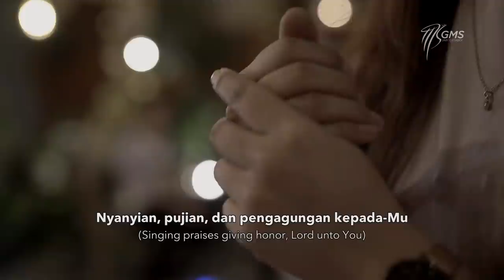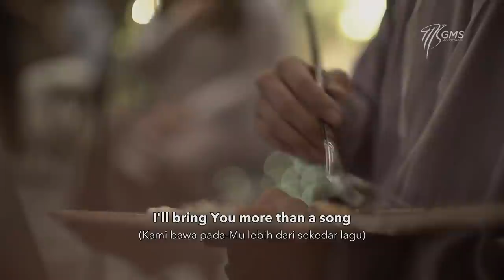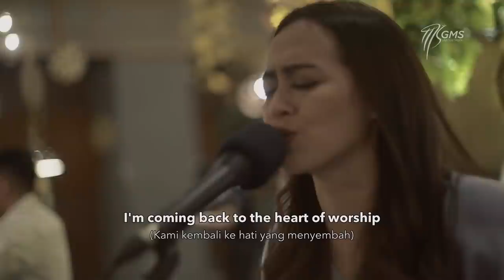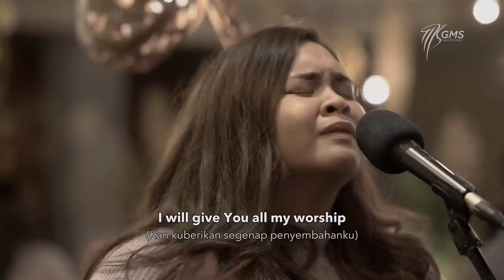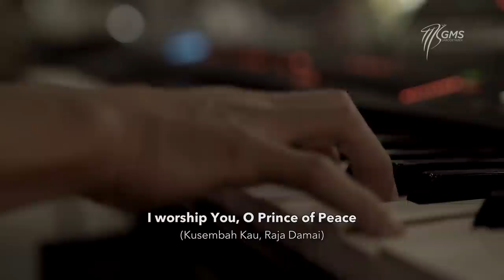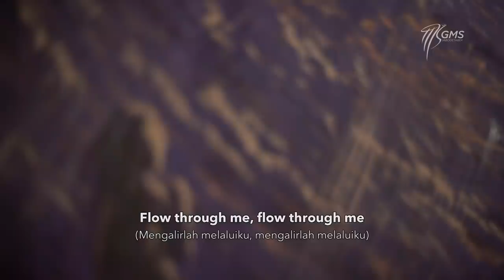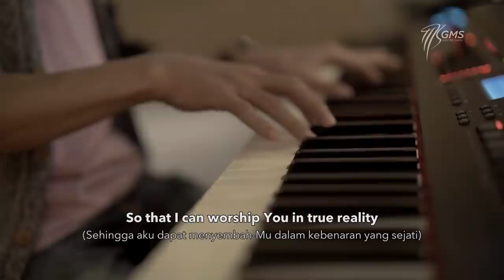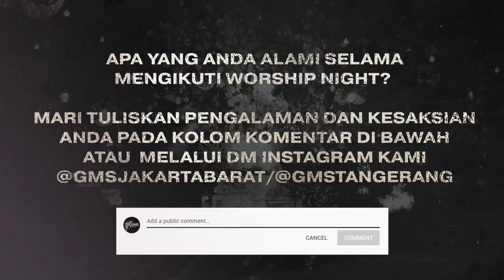WORSHIP NIGHT 6 (2020) GMS JABODETABEK "HEART OF WORSHIP"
“Tetapi saatnya akan datang dan sudah tiba sekarang, bahwa penyembah-penyembah benar akan menyembah Bapa dalam roh dan kebenaran; sebab Bapa menghendaki penyembah-penyembah demikian. Allah itu Roh dan barangsiapa menyembah Dia, harus menyembah-Nya dalam roh dan kebenaran” – Yohanes 4:23-24 (TB)

Tuhan menciptakan manusia untuk menyembah Dia. Tuhan merindukan persekutuan dengan kita, manusia, yang adalah sasaran kasih-Nya melalui penyembahan. Penyembahan sejati selalu lahir dari dalam hati. Esensi penyembahan tak sama dengan ekspresi penyembahan. Mari temukan esensi penyembahan yang benar melalui Worship Night malam ini.

Melalui Worship Night ini kami rindu setiap orang yang melihat dan mendengarnya mendapatkan hati yang kembali dibangkitkan untuk menyembah Tuhan dalam roh dan kebenaran. Kami berdoa agar setiap orang merasakan kasih Tuhan dan disertai dengan lahirnya kasih mula-mula kepada Tuhan kita, Yesus Kristus.

Kami percaya, bukan suatu kebetulan bila Anda dapat menyembah, merasakan hadirat Tuhan, dan mendengarkan pesan Tuhan melalui Worship Night ini. Bila Anda diberkati, Anda dapat membagikan link Worship Night ini pada setiap orang yang membutuhkan, terutama bagi mereka yang Anda kasihi.

Layangkan kesaksian Anda kepada kami dengan menuliskannya pada kolom komentar di bawah ini atau Anda dapat mengirimkannya melalui Direct Message (DM) di Instagram kami. Kami percaya kesaksian Anda dapat menjadi berkat bagi setiap orang yang membacanya.

Jika Anda telah menerima Kristus sebagai Tuhan dan Juruselamat pribadi Anda, kami, Gereja Mawar Sharon rindu untuk menjadi keluarga rohani bagi pertumbuhan kerohanian Anda. Bila Anda belum memiliki komunitas rohani, mari bergabung bersama kami dalam komunitas kecil kami, yaitu Connect Group.

Selama masa pandemi Covid-19, Connect Group akan diadakan secara online.

Kami sangat rindu untuk menyambut Anda secara langsung dan tidak sabar untuk melihat pertumbuhan rohani Anda.

0:00:00 : Opening
0:02:59 : Saat Kumenyembah-Mu
0:08:31 : Manis Kau Dengar
0:11:31 : I Sing Praises to Your Name
0:14:53 : Heart of Worship
0:28:54 : Kudus, Kuduslah, Kuduslah, Tuhan
0:39:30 : You’re Worthy of My Praise
0:42:40 : I Worship You Almighty God
0:47:00 : Bertahta S’lamanya
0:49:08 : Turunlah Kemuliaan-Mu
0:52:34 : Sermon by Ps. Fuji Harsono : "HEART OF WORSHIP"
1:35:03 : Flow Through Me
1:50:49 : Kupersembahkan Hati dan Hidupku